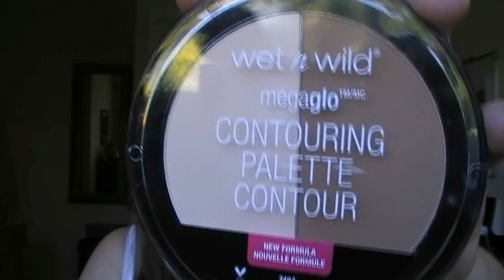CALIFORNIA HAUL | Makeup & More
This video was intended to be up shortly after I got home but I got the holiday blues and didn't want to make this video! (how lame)
I hope you enjoy it x

Cyberstalk me here: (just kidding, I don't do that, do you?...)

I hope you enjoyed this video, if you have any questions, comments, requests etc feel free to post them below! You can also find me on other social media if you want to! (That would be rad)